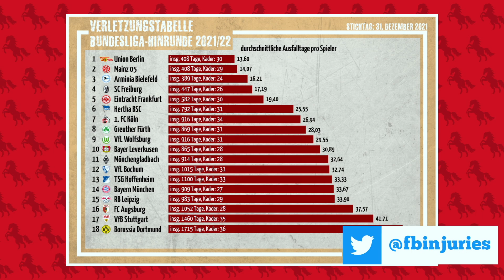VfB Stuttgart gegen RB Leipzig - VORBERICHT, Ausfallliste und Startelf-Tipp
VfB Stuttgart gegen RB Leipzig - VORBERICHT, Ausfallliste und Startelf-TippDer VfB Stuttgart empfängt am Samstag, 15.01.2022 RB Leipzig. RaBa wird seit Dezember von Domenico Tedesco trainiert. Dem ehemaligen Jugendtrainer des VfB Stuttgart ist es gelungen den Leipzigern wieder mehr Stabilität zu verleihen. Wichtige Spieler wie Angelino, Andre Silva, aber auch Kevin Kampl fanden unter ihm zurück in die Spur. Beim VfB Stuttgart hat Coach Pellegrino Matarazzo wieder ein bisschen mehr Auswahl was die Startelf angeht. Konstantinos Mavropanos ist zurück, für ihn muss Pascal Stenzel zurück auf die Bank. Marc Oliver Kempf hingegen, scheint den Kampf um die linke Halbverteidigerposition gegen Hiroki Ito erstmal verloren zu haben. Atakan Karazor ist auf dem Weg der Besserung. Er wäre also ebenfalls eine Option für die Stuttgarter Startelf. Im offensiven Zentrum konnte sich zuletzt kein VfB-Spieler wirklich auszeichnen. Gut möglich, dass Matarazzo deshalb Ömer Beyaz die Möglichkeit gibt von Beginn an zu spielen. Im Sturm ist Sasa Kalajdzic zurück und wird auch gegen Leipzig in der Startelf stehen.

00:00:00 - Intro
00:00:08 - Die Kräfteverhältnisse
00:03:07 - Tedesco verleiht Leipzig mehr Stabilität
00:06:47 - Leipzigs Stärken und Schwächen
00:09:47 - So lässt Tedesco spielen
00:16:25 - So kann der VfB die Sensation schaffen
00:20:19 - Players to watch
00:25:53 - Diese VfB-Spieler fallen gegen Leipzig aus
00:28:33 - Unser Startelf-Tipp

⚪️🔴 ÜBER STR - VfB STUTTGART PODCAST ⚪️🔴
STR ist ein Podcast, der sich mit dem VfB Stuttgart auseinandersetzt. Wir nehmen regelmäßig neue Podcast-Episoden zu aktuellen Themen rund um den VfB auf.

Hosts:
@RikyPalm und @Buzze